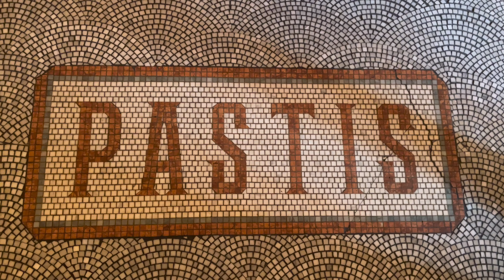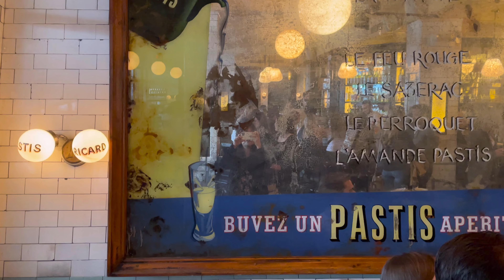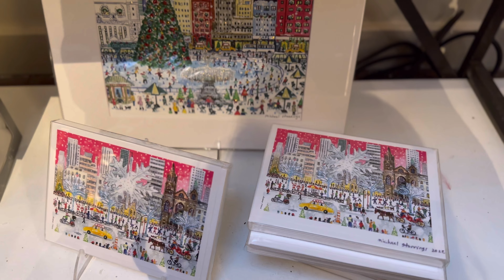Sub) New York Vlog | 크리스마스 분위기 가득한 뉴욕거리, 프렌치 비스트로 Pastis, 브라이언 파크 아이스 스케이팅, 버그도프 굿맨 오너먼트, 펠릭스 로스팅 커피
크리스마스 분위기가 가득한 뉴욕거리를 같이 즐겨 보아요.
한국 방문중이라 영상이 업로드가 좀 늦었어요. ^^;